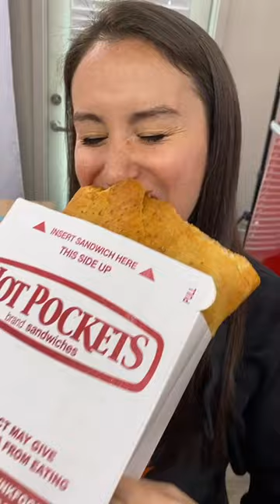How to make a Giant Hot Pocket